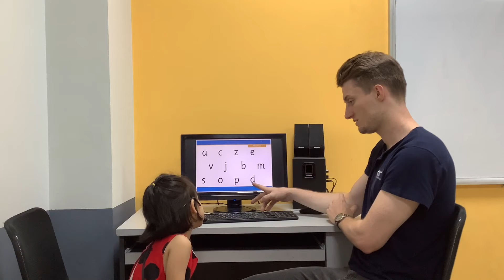CEC | Test In July | Video Test 1 - Vũ Khánh Chi